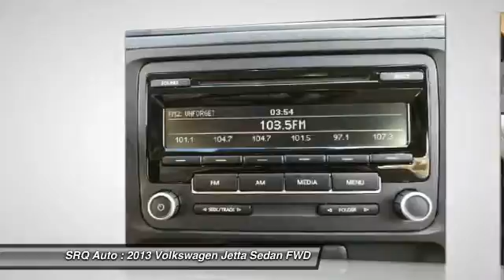2013 Volkswagen Jetta Bradenton FL 3699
2013 Volkswagen Jetta SE

SRQ Auto
2116 9th St W

SRQ AUTO LLC is family owned and operated and we take great pride in every vehicle we sell. We offer a friendly and no pressure sales atmosphere. OUR DEALER RATER IS 4.8 OUT OF A POSSIBLE 5 SHOWING OUR COMMITMENT TO CUSTOMER SATISFACTION.We have a large selection of used car inventory we are centrally located and we can help with any financing needs with our knowledgeable caring staff. Photo overlay does NOT imply that the vehicle has the Warranty. Occasionally there are errors in pricing when our inventory is fed to 3rd Party Sites. The pricing on our website website is most accurate.  See store for details.